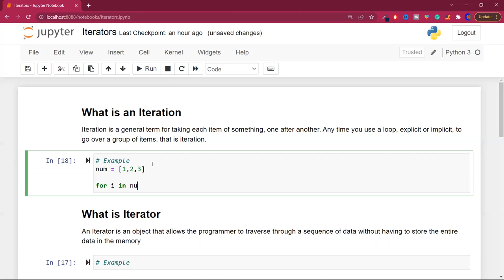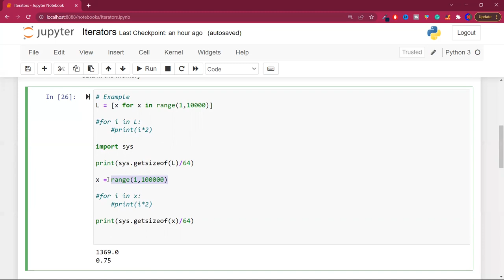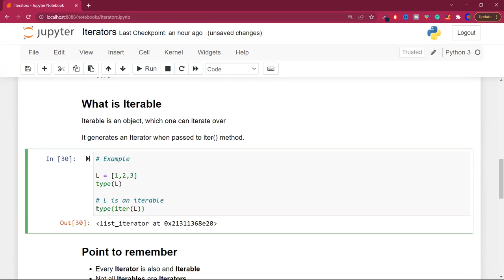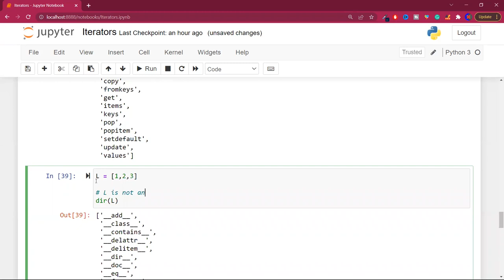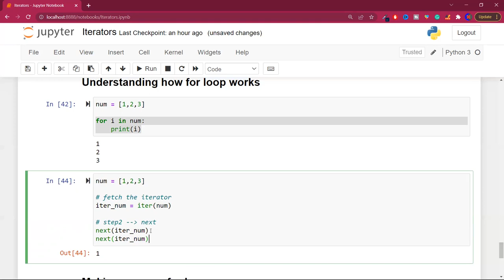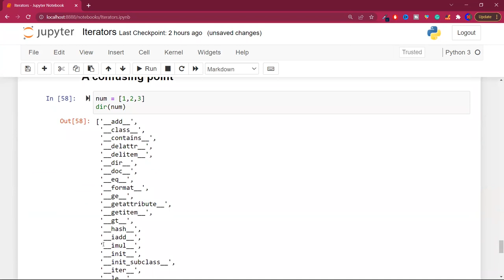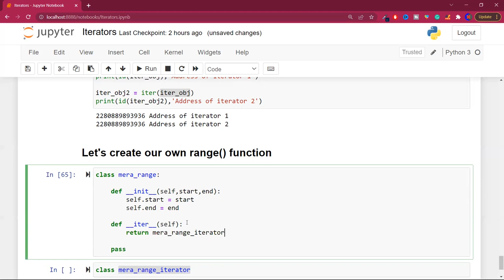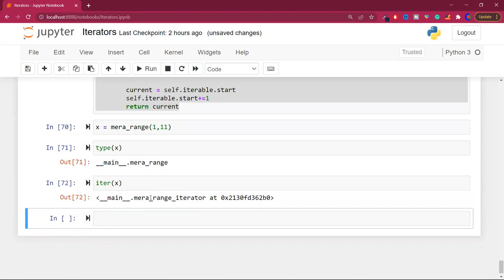What is Iterators in Python?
In this video, we'll explore what Iterators are and how they elevate your Python programming experience. Join us for a straightforward explanation, and learn how to use Iterators effectively in your code.

⌚Time Stamps⌚

00:00 - Intro
01:20 - What is an iteration
02:50 - What is iterator
08:40 - What is iterable
12:53 - Points to remember
13:47 - Trick
19:15 - Understanding how for loop works
22:45 - Making our own for loop
25:18 - Confusing point
29:27 - Creating our own range() function
35:42 - Outro